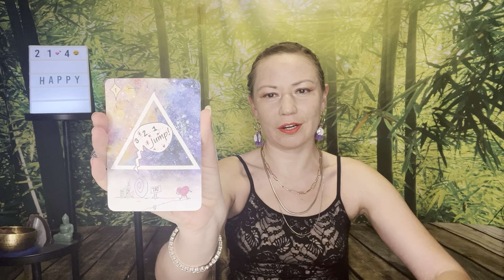💂 TWIN FLAME Mercury Retrograde Reading | DM stays guarded & alert; DF shines brightly ☀️